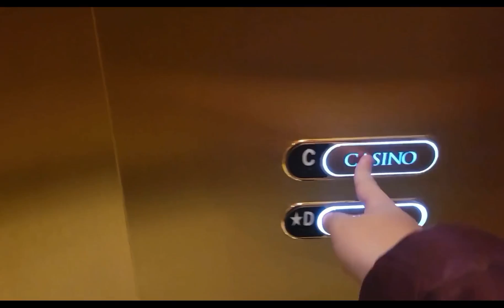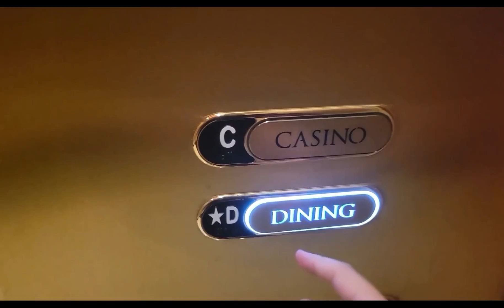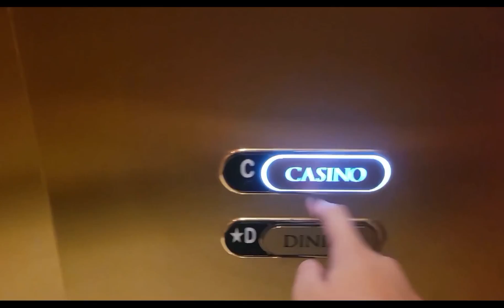Thyssenkrupp Hydraulic Elevator | Wynn Hotel | Las Vegas, NV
12-20-22

This is the elevator that goes down to the Lake of Dreams at the Wynn! The chime on the Casino 🎰 Level, sounded weird, and the chime on the dining level sounded like an innovation chime. The call buttons are original, but the fixtures inside got modded.